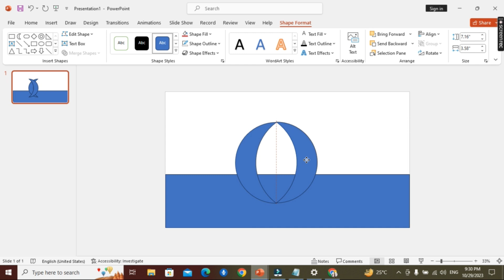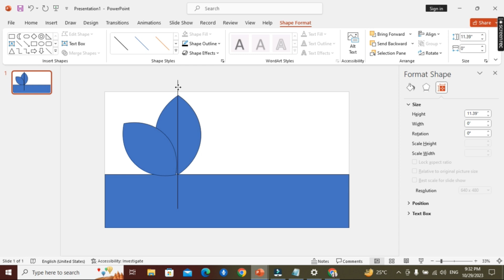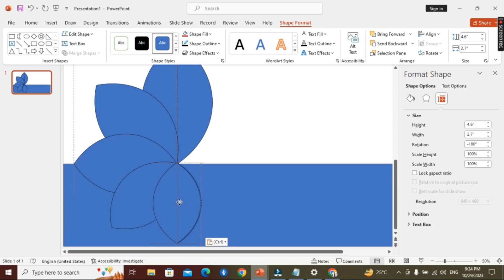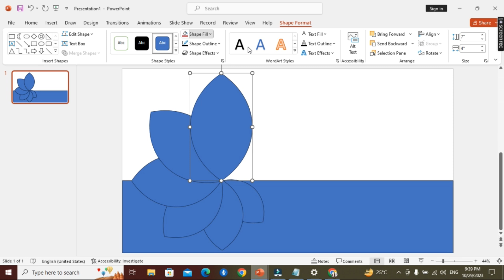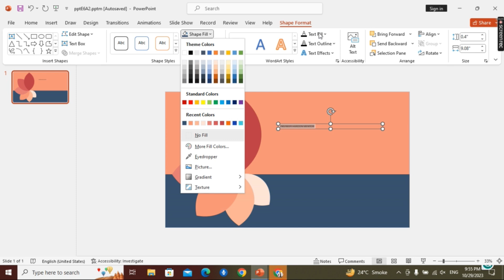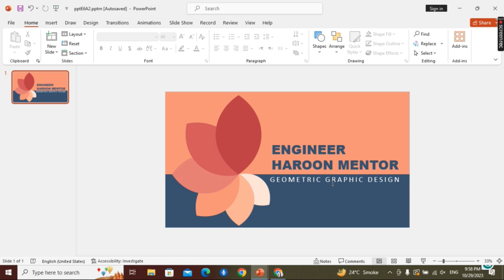Geometric Flower Graphic Design #03 || Simple Graphic Designing in PowerPoint || Tutorial